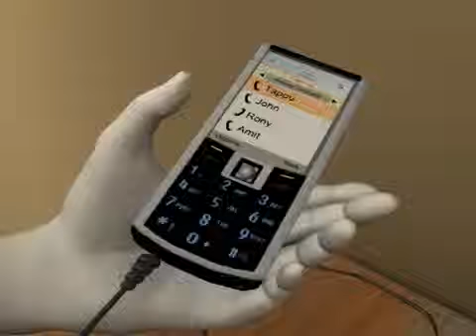aisa mat kro